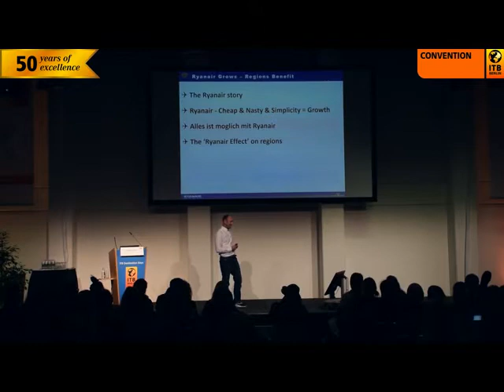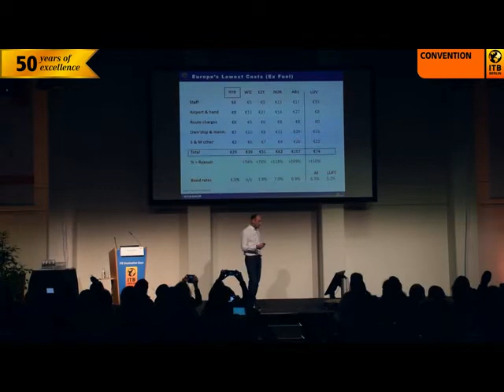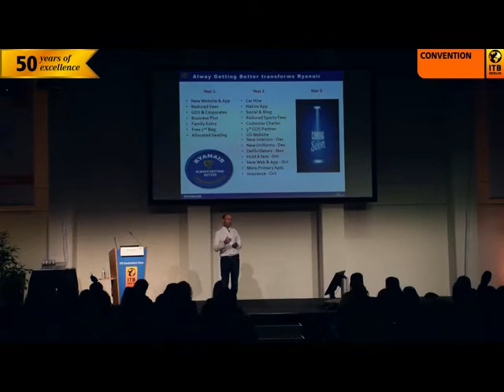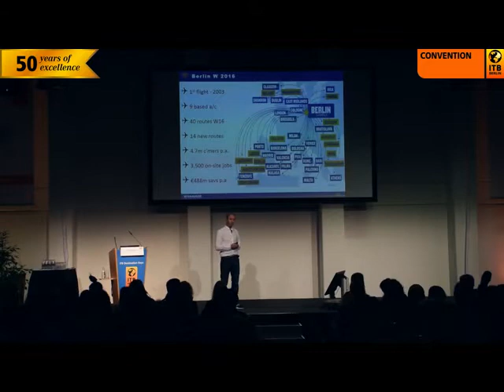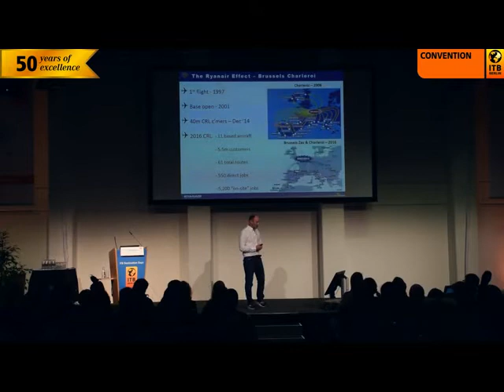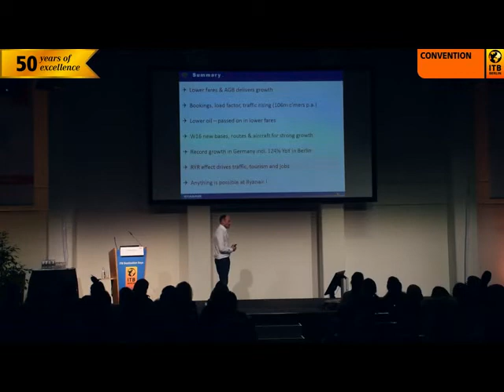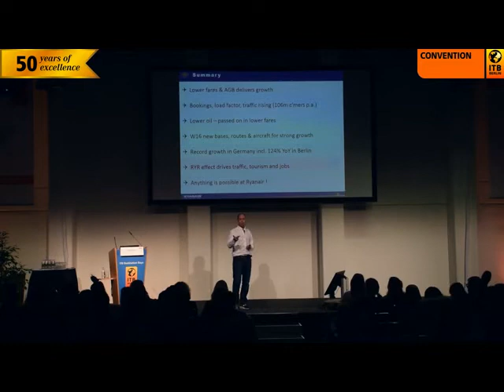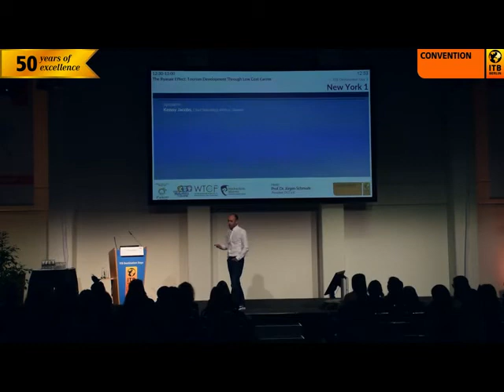The Ryanair Effect: Tourism Development Through Low Cost Carrier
Good and affordable transportation is essential in tourism. Low Cost Carriers are playing a central role in the successful development of European city destinations and tourism regions. Using Ryanair as an example, the impressive potential of low-cost transportation will be discussed. You will also hear firsthand about Ryanair’s plans for the expansion of their European network.

Speaker:
Kenny Jacobs, Chief Marketing Officer, Ryanair